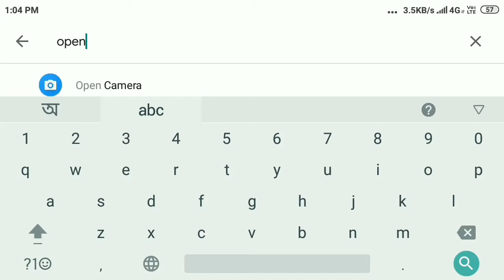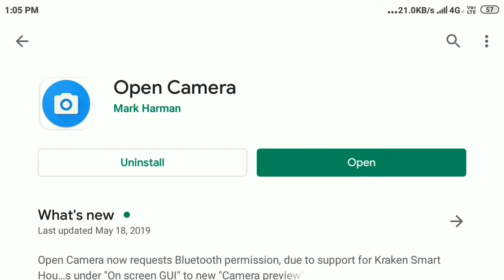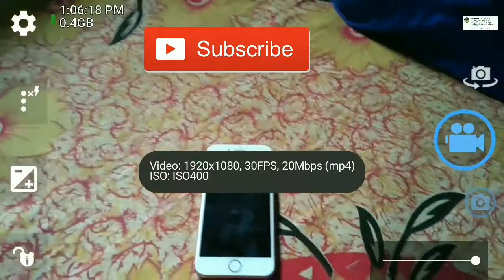How To Connect External Mic To Any Android Mobile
How To Connect External Mic To Android Mobile
External Mic Connect করুন যেকোনো মোবাইলের সাথে